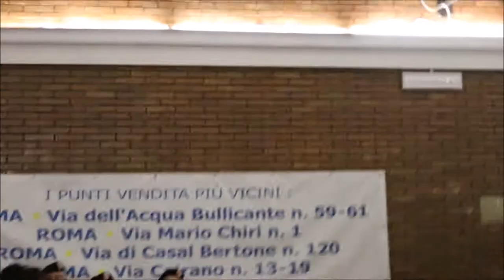'O surdato 'nnammurato - Aniello Califano 9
Titolo: 'O surdato 'nnammurato
Autore: Aniello Califano (testo), Enrico Cannio (musica)
Esecutori: Fanfara della Legione Allievi Carabinieri di Roma
Direttore: Mar. Ca. M° Danilo Di Silvestro
Solista: Giuseppe Gambi, tenore
Evento: "Per non dimenticare" XII memorial in onore dei Caduti di Nassiriya (12 novembre 2003)
Località: Roma - Teatro San Luca